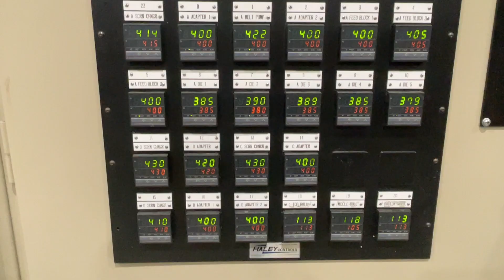PCHI Auction - Control Cabinet | The Branford Group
Complete coextrusion sheet lines and thermoforming lines available for immediate sale. All remaining items will be sold at a Studio Webcast auction on Thursday, September 5th, 2024 at 10:00 AM